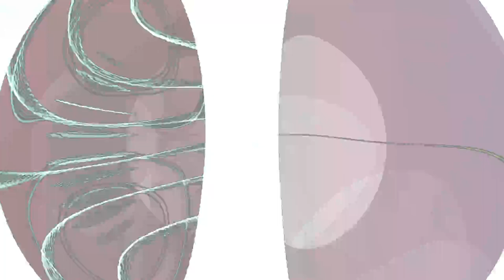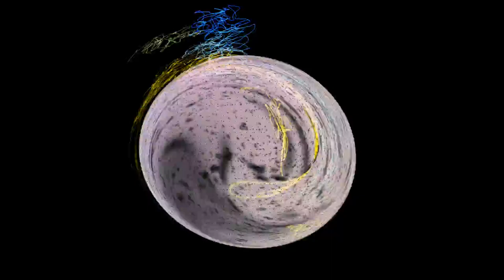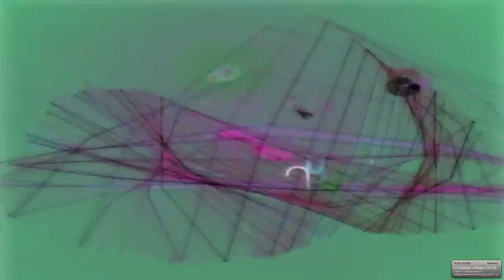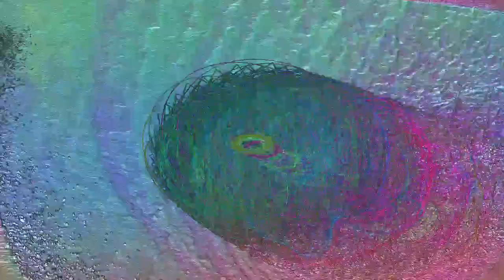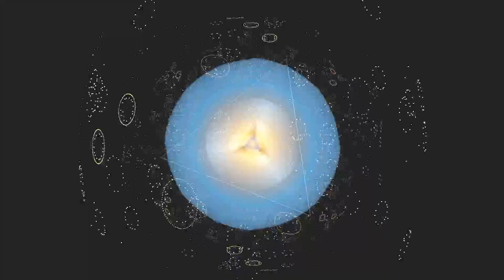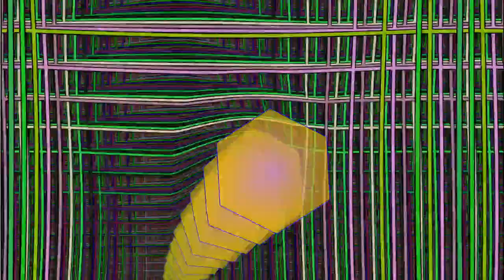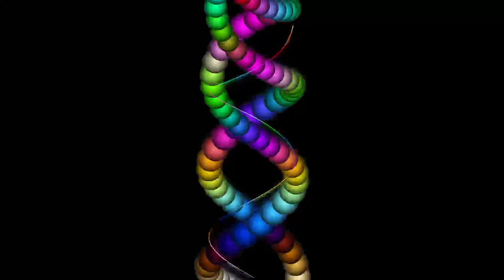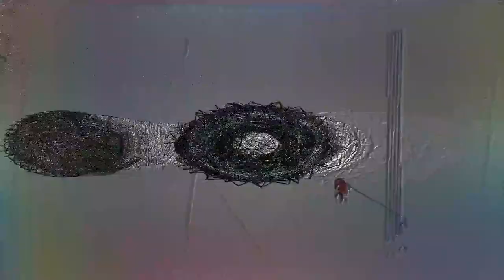[EPILEPSY WARNING] 2024 April 08 17 02 50 est bill newbold